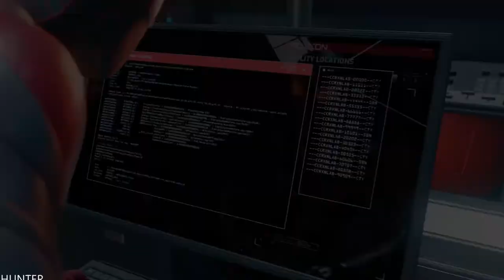SPIDER-MAN MILES MORALES PS5 Walkthrough Gameplay Part 3 PS5 (1080p60FPS)